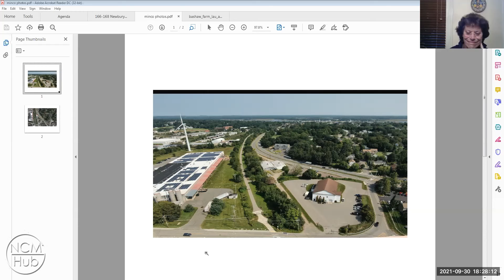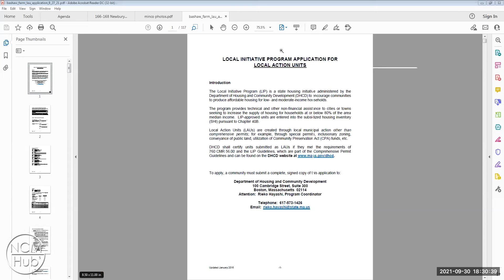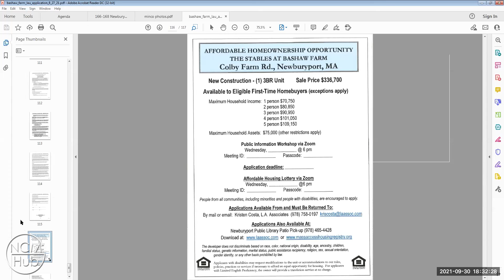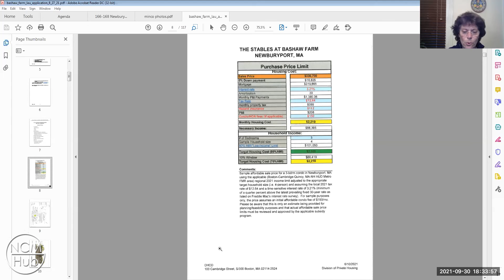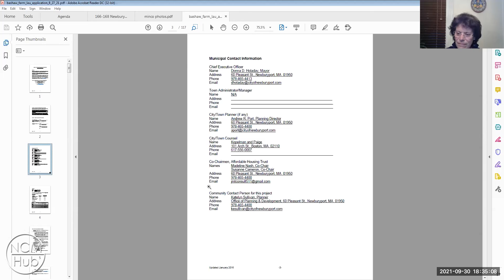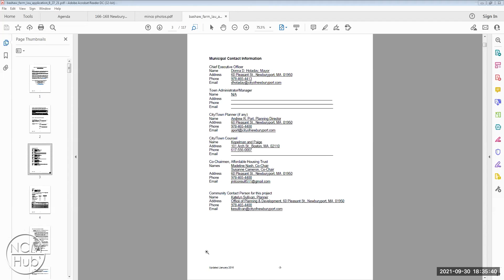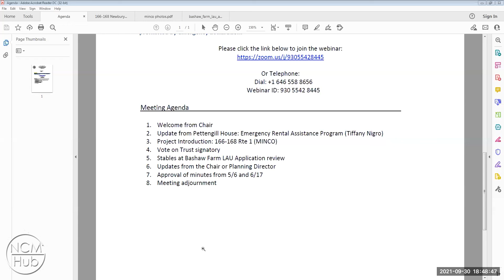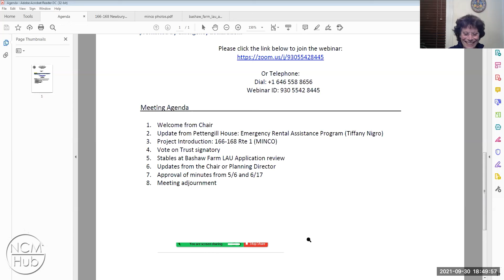Newburyport Affordable Housing Trust September 30, 2021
The remote meeting of the Newburyport Affordable Housing Trust, which took place on September 30, 2021.